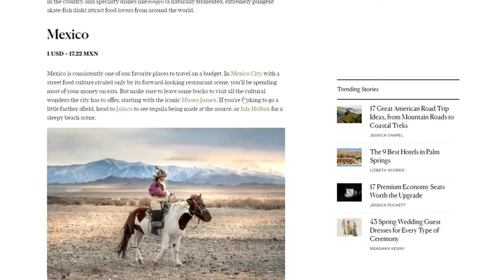Mongolia Travel Guide: Top 10 Budget-Friendly Destinations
Embark on an unforgettable journey through the breathtaking landscapes of Mongolia with our ultimate travel guide! Discover the top 10 budget-friendly destinations and hidden gems waiting to be explored in this enchanting country. From the bustling streets of Ulaanbaatar to the vast expanse of the Gobi Desert, we'll take you on a whirlwind adventure through Mongolia's rich cultural heritage and natural wonders. Whether you're a budget traveler seeking adventure or simply curious about this fascinating land, Mongolia has something for everyone. Join us as we uncover the best places to visit and the most affordable ways to experience the magic of Mongolia!

Big thanks to Alex-Productions for their fantastic music that adds depth and emotion to our video:

00:00 - 00:26 - planning trip
00:26 - 01:24 - Mongolia briefly
01:35 - 01:37 - Mongolia itinerary
01:37 - 01:51 - Ulaanbataar
01:51 - 02:10 - nomadic life
02:10 - 02:29 - Gobi desert
02:29 - 02:43 - budget
02:43 - 02:59 - let's go Mongolia